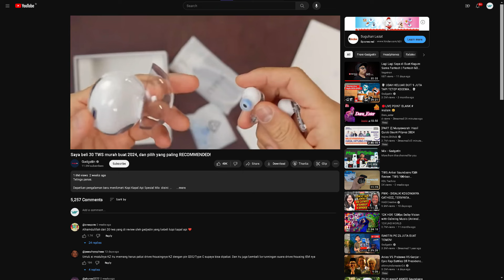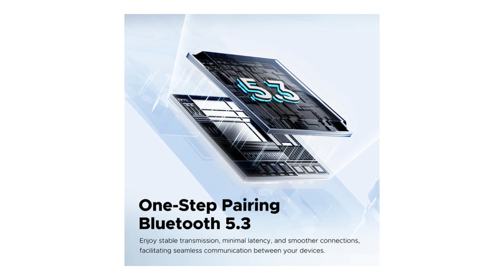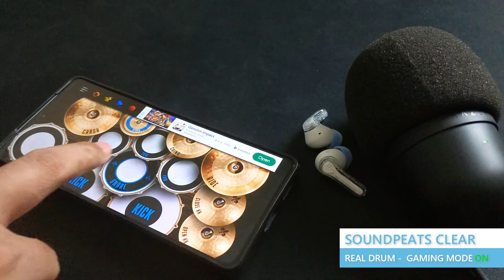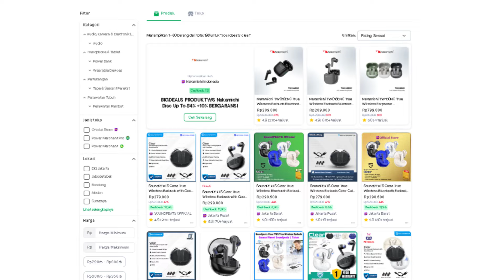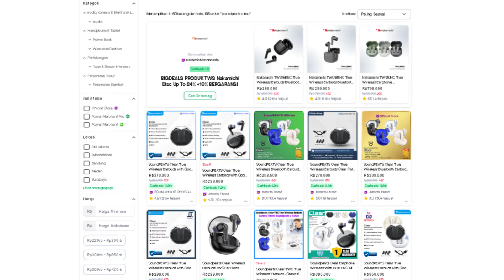Nggak Salah sih jadi REKOMENDASI | Soundpeats Clear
Timecodes
0:00 - Intro
0:32 - Bagian Box
0:53 - Dalam Box
1:10 - Design & Detail Case
2:23 - Design & Detail Pods/Buds
3:13 - Varian Warna
3:32 - Bobot/Berat
3:40 - Info Baterai
4:13 - Kenyamanan di Telinga
5:04 - Konektivitas
5:11 - Touch & Penggunaan
5:59 - Pengalaman Suaranya
8:03 - Info kalau pake 1 buds
8:38 - Tentang Soundpeats App
9:51 - Menu List produk Soundpeats
10:10 - Menu Customized
12:52 - Menu Update Firmware
13:17 - Pengalaman Nonton
13:42 - Main Game
14:28 - Delay test CODM(Normal)
14:35 - Delay test CODM(Gaming Mode)
14:42 - Delay test RealDrum(Normal)
14:52 - Delay test RealDrum(Gaming Mode)
15:01 - Tentang Delay nya
15:38 - Microphone Test
17:01 - Range Harga
17:15 - Kesimpulan
18:05 - Penutup